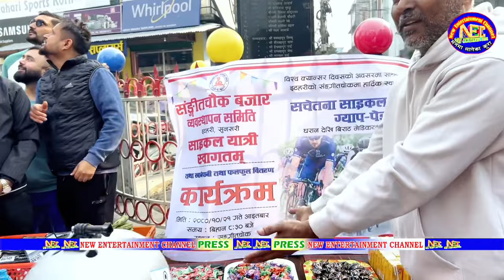धरान देखि बिराटनगर सम्म साइकल यात्र ७ बर्सको बालाक पनि